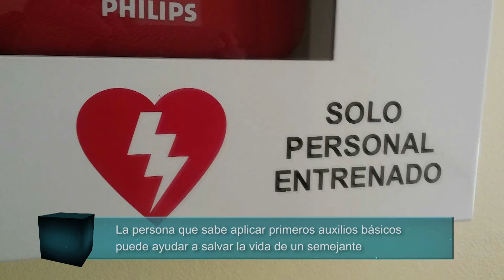LIC RUBÉN CROIGVERG Curso RCP y Primeros Auxilios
El jueves 4 de octubre, en la Sala Osvaldo Bayer de la Unidad Académica San Julián, se llevó a cabo el curso-taller "Primeros Auxilios y Manejo del DEA", actividad certificada organizada por la Escuela de Enfermería y el Instituto de Salud e Interacción Socio-Comunitaria (ISISC).

La jornada, a cargo del Lic. Rubén Croigverg, estuvo dirigida a estudiantes de 2° y 3° año de la carrera Licenciatura en Enfermería, al equipo de trabajo del Centro Recreativo Infantil (CRI) y al personal del Cuartel de Bomberos de Puerto San Julián.